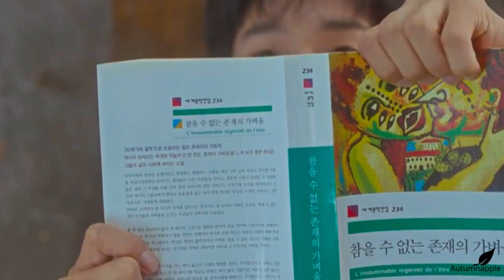Choi Ung & Yeon-Su - True Love | Our Beloved Summer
Drama: Our Beloved Summer
Song:  True Love - P!nk